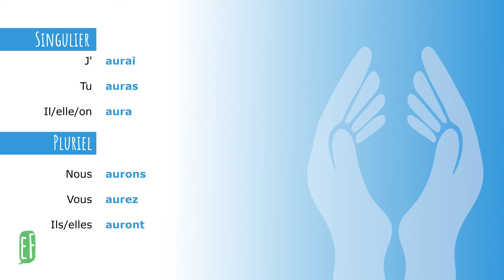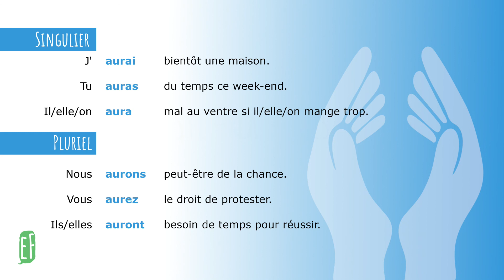Le verbe AVOIR - INDICATIF futur simple | French Conjugation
👉 French conjugation made easy! Today, how to conjugate "avoir" (to have) with the simple future tense in French!

- How to conjugate "avoir" with the simple future tense in French
- Clear pronunciation, syllable by syllable
- Examples of use in context

🔥 Become a Member and get an EXTRA 20%OFF using code BONJOUR20

SOCIAL

MORE ABOUT ANTHONY

My name is Anthony Diaz, I'm originally from Toulon (Southern France) and have no regional accent. After living for about ten years in Paris, where I graduated in Chinese Studies, Korean Studies and Philosophy, I moved to London in 2012, where I lived for about ten years and got to work in both the public and the private sectors. In London, I also trained in Teaching French as a Foreign Language (FLE) and started teaching French to adults in 2015, both online and in the classroom, mainly at the French Institute in the UK (Institut Français du Royaume-Uni).
Since 2021, I am back to Toulon, where I dedicate myself to teaching French as a Foreign Language online. As a language learning enthusiast, I speak or learn different languages such as English, Spanish, Mandarin Chinese, Korean, Italian, German and Russian.

to try out Anthony's Complete French courses and Online Language Activities or to book a private lesson with Anthony on Skype.